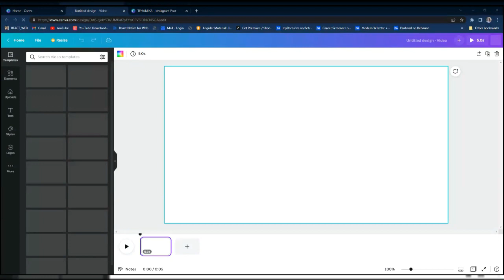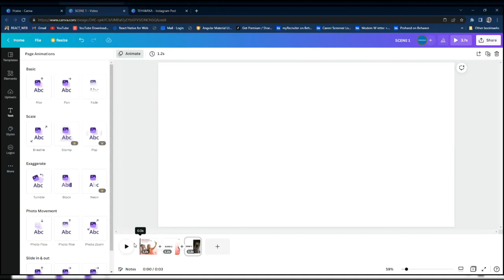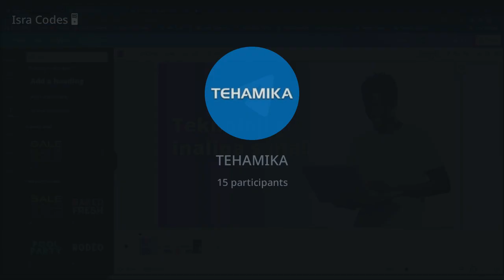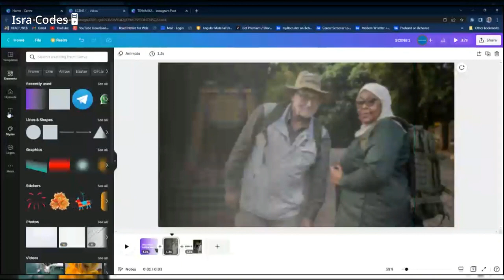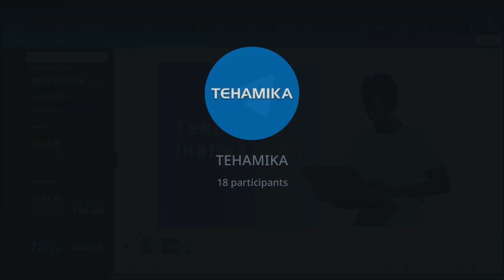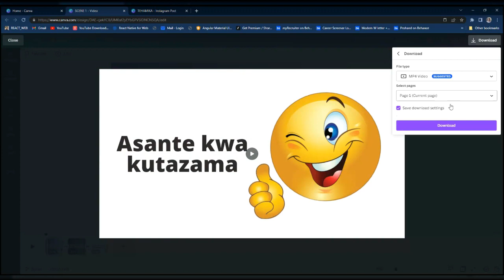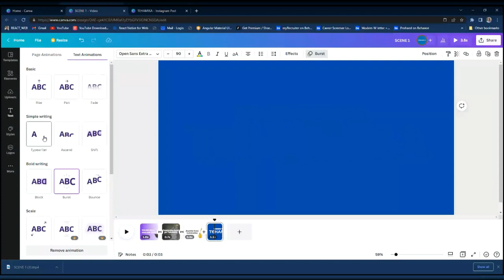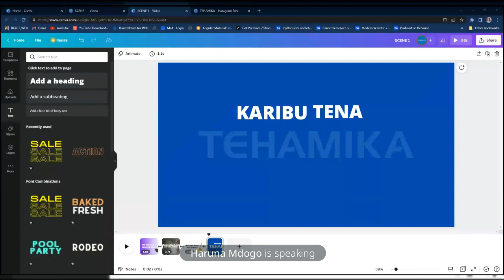SWAHILI TUTORIAL - TANGAZO LA VIDEO DAY 3 | TEHAMIKA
Jifunze kutengeneza matangazo ya video kupitia video hii!

Nimekuwekea hapa orodha ya websites ambazo zinatumika kwenye darasa hili la Graphics chini ya TEHAMIKA.

1.CANVA - Hii tutaitumia kutengenezea matangazo lakini pia ina app inayopatikana playstore na appstore kwa jina la CANVA

2. FREEPIK - Hii tutaitumia kwa ajili ya picha ambazo hazina hatimiliki

3. Tutatumia website ya remove.bg kwa ajili ya kutoa background kwenye picha

Ukiwa na swali lolote uliza hapo kwenye comment

Hapa chini nimeambatanisha picha ambazo tumetumia kutengenezea matangazo utabonyeza link kuzipakua